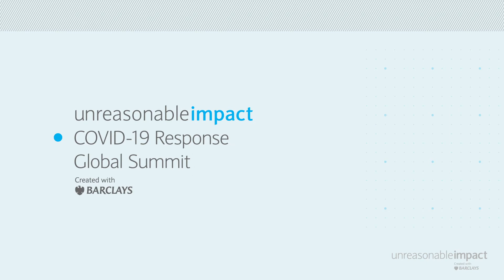Making PPE While Creating Jobs and Cleaning the Oceans | Day Owl/First Mile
Turning trash from the poorest neighborhoods in the world into purpose-filled, recycled fabric.
Every product we make is made out of post-consumer recycled bottles that are destined to end up in a landfill or the ocean. Using these bottles, we created a first-of-its-kind waxed canvas backpack that’s more durable, weather-resistant, and sustainable than traditional cotton. Since 2011, we’ve been supporting quality jobs in the poorest parts of Haiti, Honduras, and Taiwan through First First Mile: a people-first supply chain committed to traceable sourcing and fair working conditions.

Locals make a living collecting and recycling plastic bottles, which then get transformed into innovative fabrics that are on the cutting edge of responsible retail.
When it comes to manufacturing our products, we only work with partners who are committed to improving their own environmental sustainability and making the retail industry a safe, fair place to work.